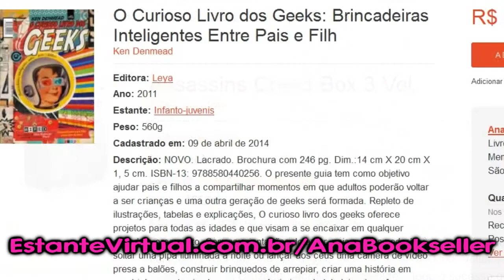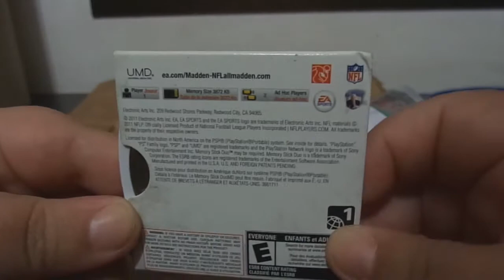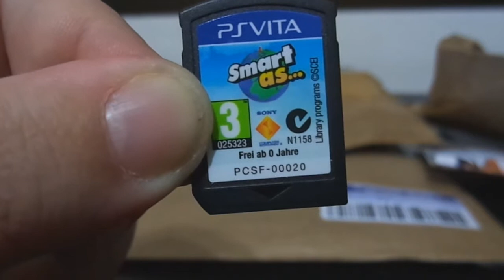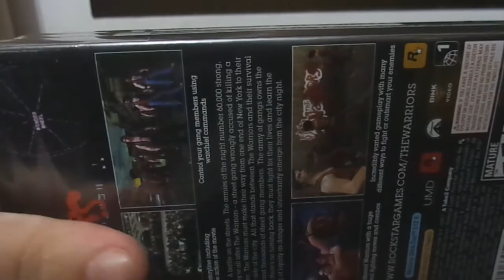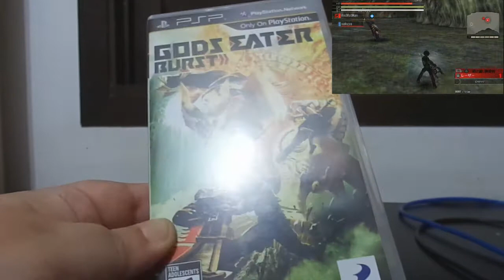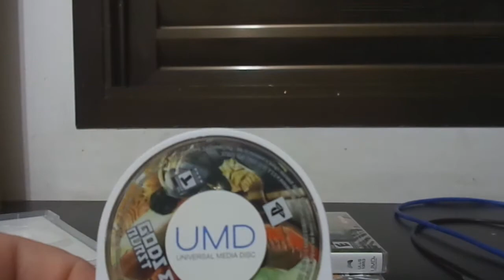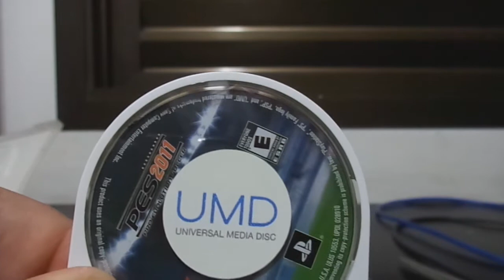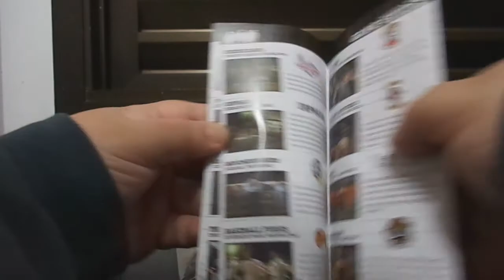Super Unbox 07 Jogos [PSP e PS Vita] [BR]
Leia a Descrição, aqui está minha PSN, LIVE, Fan Page, Twitter e CANAIS PARCEIROS!

PSN: Gioconda901 (PS3) e Ana Clara Gamer (PS Vita)
LIVE: Ana Clara 901 e Ana Clara Gamer